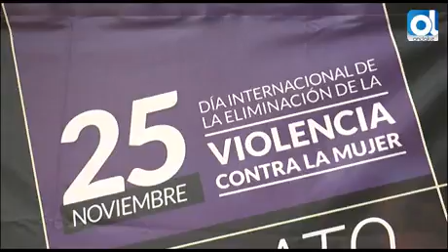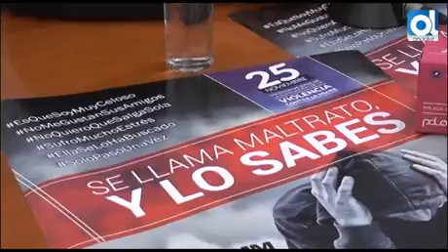Málaga planta cara al agresor con "Se llama maltrato, y lo sabes"